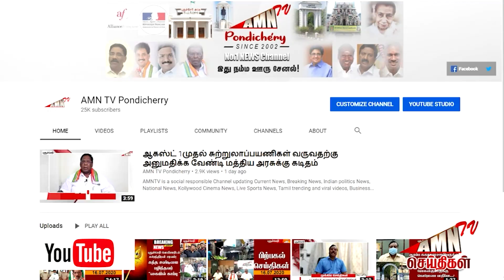"கடன் வாங்கி அவதிப்படும் புதுவை அரசு" - நீதிமன்ற உத்தரவால் நெடுத்தெருவில் ஊழியர்கள் ..?